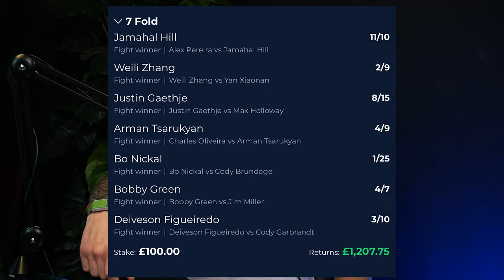Allen vs Curtis recap, Scottish football title race & Wrestlemania - Leather'd | #58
𝗟𝗘𝗔𝗧𝗛𝗘𝗥'𝗗 𝗣𝗢𝗗𝗖𝗔𝗦𝗧 | #58

⚽ Scottish football title race
🥊 Allen vs Curtis recap
🤼 Wrestlemania
🎰 Ufc 300 preview
🗣️ Tourettes
❓ Toals teasers

Hosted by Paul Craig, Chris Bungard and Ross Cooper.

Produced by G4 Podcast Studio,

Codes will need to be applied in checkout.

Not at Fault Claim Made Easy. We can provide you with complete accident management support you require. We recover our costs from the at fault party, we wont take a percentage off your compensation claim.

Sign up to our Official Betting Partner of Leather'd podcast - McBookie!

🔹 Step 1 - Create a new customer account
🔹 Step 2 - Bet £5 on any MMA fight at Evs or bigger
🔹 Step 3 - Win or lose, we’ll give you £20 worth of free bets in your account within 24 hours

Over 18s only.